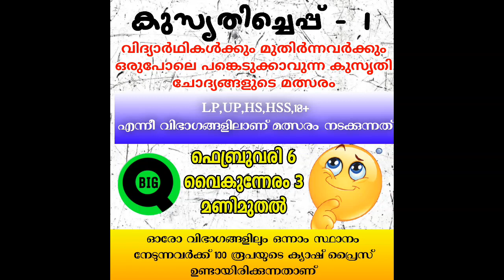REPUBLIC DAY QUIZ RESULTS 2022 | BIG Q